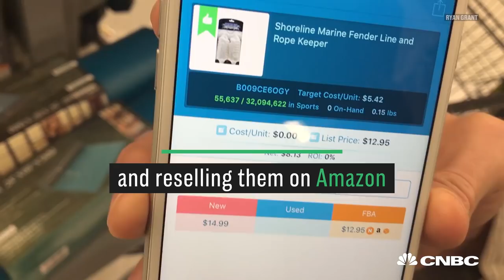This 29-Year-Old's Company Makes Millions Buying From Walmart And Selling On Amazon | CNBC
Ryan Grant turned a lucrative side-hustle of flipping Barbies and other purchases into a full-time job.